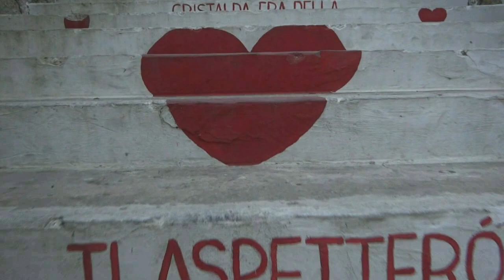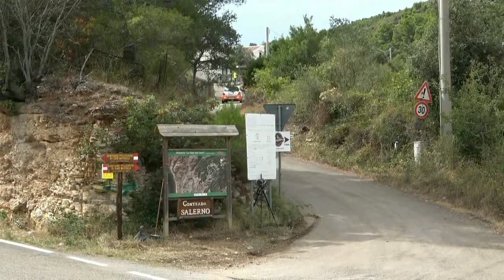SANTO-CORINA esterne 13° RALLY PORTA del GARGANO 2023 by TOP VIDEO DI ABATE LELLO